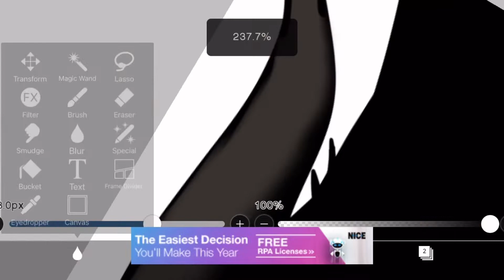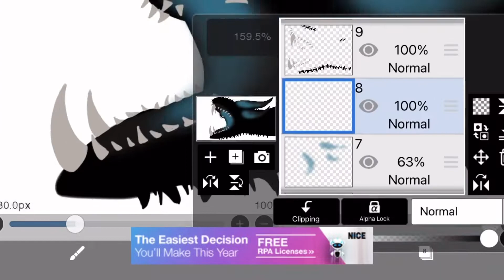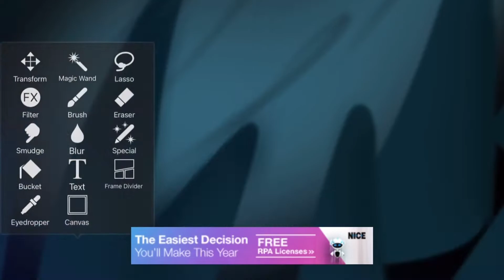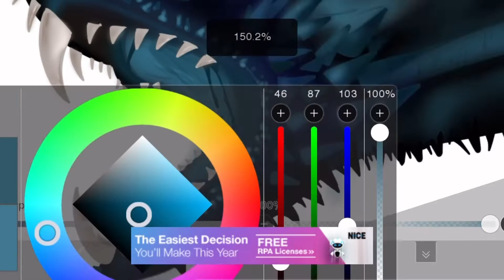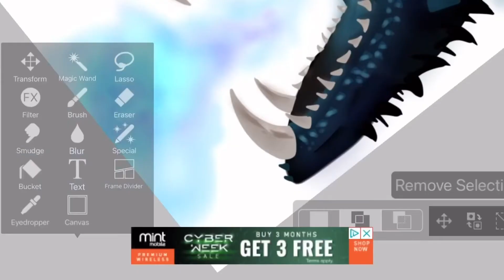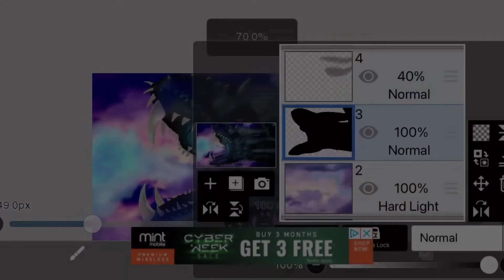Speed paint: Drangon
Geez- uhh my specialty isn’t realistic... but I tried. I’m kinda proud of how it turn out! But let me now what you guys think!